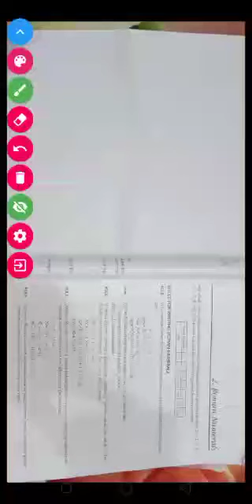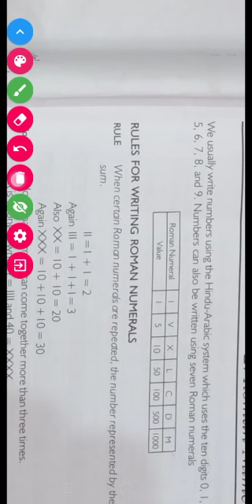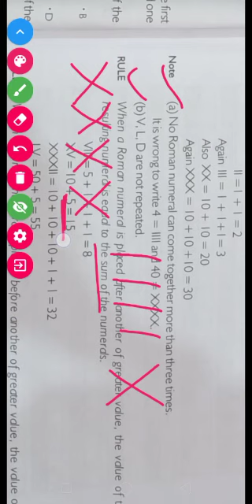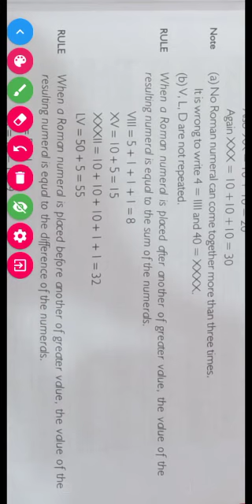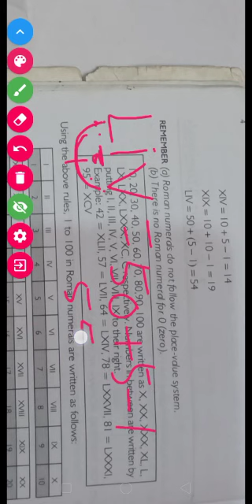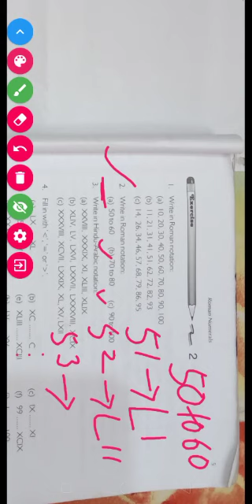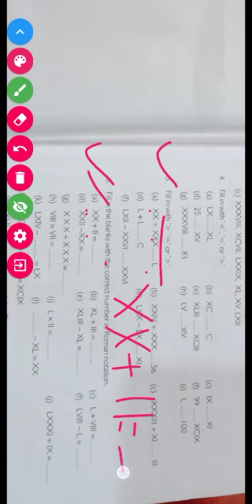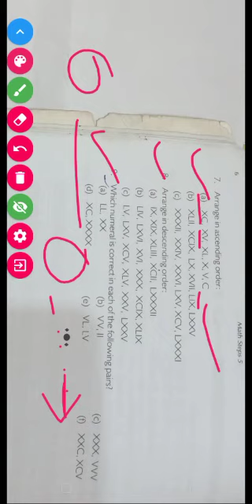Roman Numerals std.: IV/Math Chapter -2 (Part-1) by Shana (DLPS)